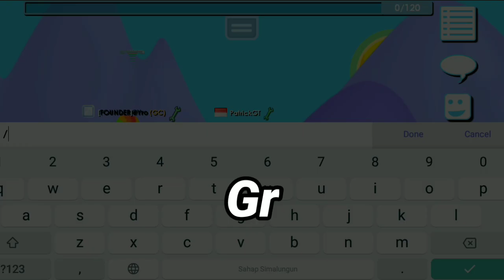🔰GTPS TERBARU 2022🔰 | 🔱 FREE ROLE & FREE SUBS CUY 🔱 | ⚔️ MEGA-TOPIA ⚔️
❖❯───【PATRICK GTPS】───❮❖
HALLO BALIK LAGI BERSAMA SAYA PATRICK GTPS,SEMOGA KALIAN SEHAT SELALU YA
📱APK VIRTUAL HOST :
💾 HOST : ADA DI PIN KOMEN📌
📱GRUB : ADA DI PIN KOMEN📌
📱DISCORD : ADA DI PIN KOMEN 📌
SELAIN NO DI ATAS SCAMMER (PENIPU)
⚠️SYARAT PROMOTE :
☑️PROMOTE TIDAK MENERIMA ROLE🙏
☑️NO SPAM/TELP NO OWNER (JIKA SPAM/TELP MAAF AKAN SAYA BLOCK)
☑️HARGA? 2DL/200WL
⚠️INFO : SERVER BUKAN MILIK SAYA,SAYA HANYA MEMPROMOSIKAN.JIKA ADA MASALAH SAAT LOGIN BISA HUBUNGIN PEMILIK SERVER LEWAT GRUB WA SERVERNYA

🧐 : Bang Apakah main Private Servernya aman / Apakah bakal ke hack?

🤓 : Aman kok, Buat akun baru yg tidak berkaitan dengan gt ori

🧐 :Bang kok servernya ga bisa/down?

🤓 :GTPS itu tidak selalu bisa aktif karna selalu banyak masalah ( Masa kadaluarsa VPS, Vps Terkena Suspend, Server terkena DDOS, File² Corrupt, File² terhapus,DLL )
gtps
growtopia private server free all item, growtopia private server terbaru,
growtopia private server 2022 terbaru, growtopia private server 2022 free items, growtopia private server no virtual host, growtopia private server free mod,
growtopia private server apk, growtopia private server android,
growtopia private server all items free, growtopia private server anti down, growtopia private server all work,growtopia private server apk no virtual host 2022,
private server growtopia 2022 no discord, growtopia private server 2022 enigma, growtopia private server 2022 english, growtopia private server 2022 free, arowtopia private server 2022 free mod.
gt private server